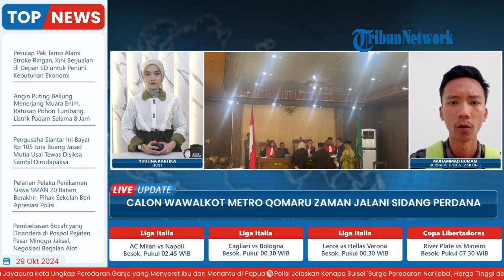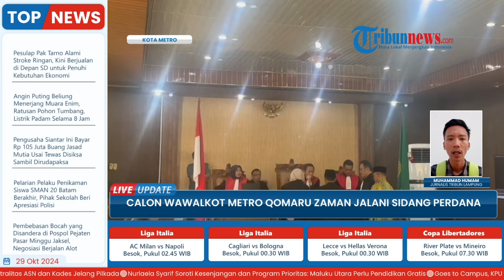Calon Wawalkot Metro Lampung Terseret Kasus Pidana Penyalahgunaan Fasilitas Negara, Sidang Perdana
Laporan wartawan, Tribun Lampung - Muhammad Humam
TRIBUN-VIDEO.COM - Calon Wakil Wali Kota Metro nomor urut 2, Qomaru Zaman menjalani sidang perdana di Pengadilan Negeri (PN) Metro pada Senin (28/10/2024).

Berdasarkan pantauan Tribunlampung.co.id di PN Metro, Qomaru Zaman datang mengenakan baju berwarna hijau dan kuning.

Qomaru didampingi Penasihat Hukum Hadri Abunawar dan bersama timnya.

Program: Live Update
Host: Yustina Kartika Gati
Editor Video : Rifqi Khusain
Uploader: Dyah Ayu Ambarwati